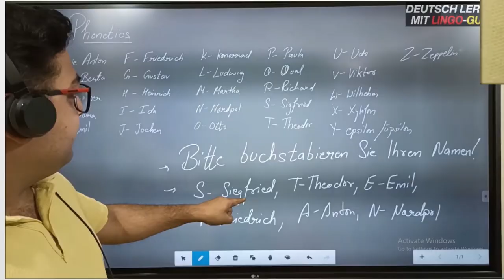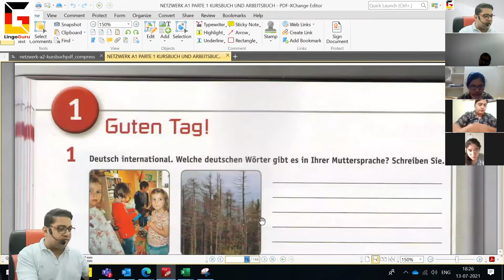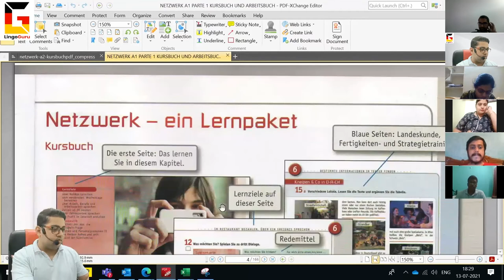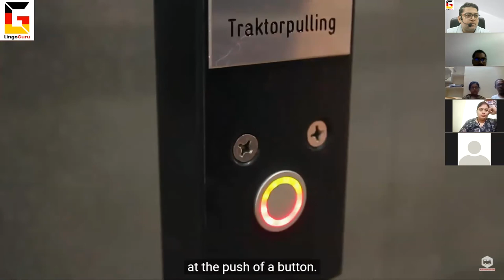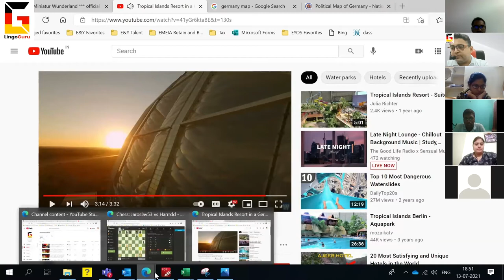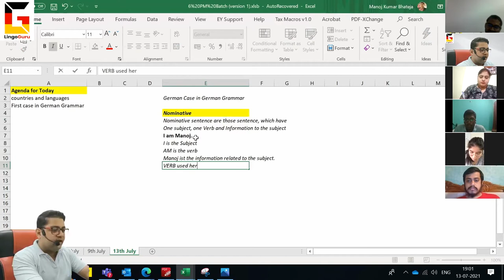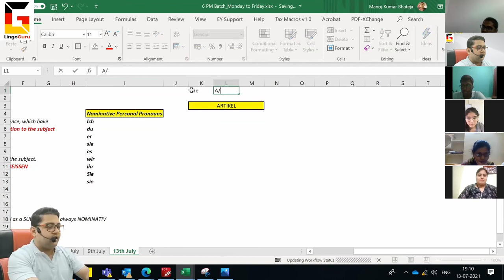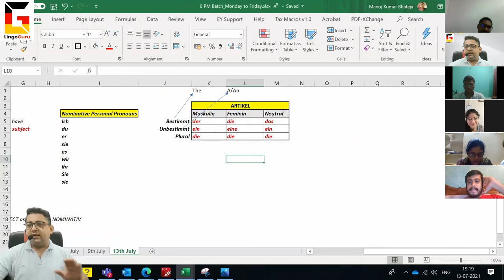Day 4 | German for Beginners | Countries and Languages | Introduction to Nominative | By LINGO GURU